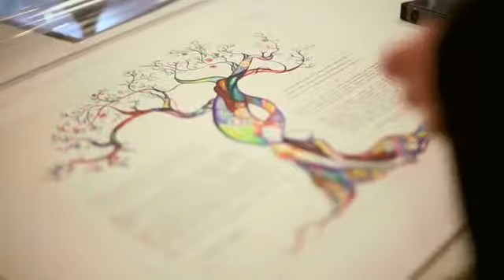Emily & Stan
Fantastic highlights from an amazing wedding.

Reception Site: The Houstonian
Event Wedding Planners: En Vogue Events
Linens: Over the Top Linen
Floral: Dream Bouquet
Bride's Cake: Susie's Cake
Groom's Cake: Edible Designs by Jessie
Lighting: DJU Productions
Band: Fried Ice Cream
Make-up / Hair: Your Beautiful Face